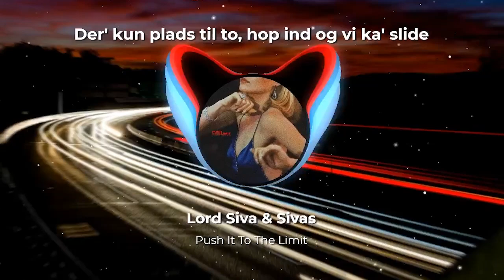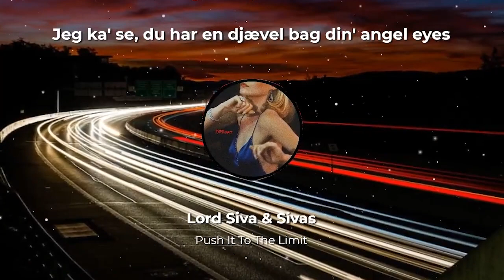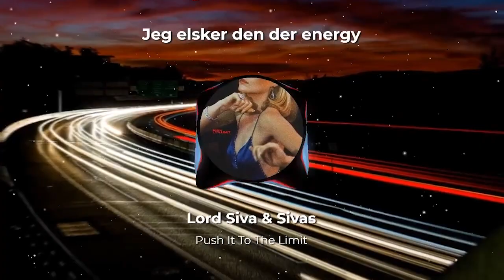Sivas feat. Lord Siva – Push It To The Limit (Lyrics)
Lyrics:

Jeg ka' se, du har en djævel bag din' angel eyes
Og du tror dit smil, det skjuler, at der' noget i vejen
Men jeg ved det for de ting, du gør med din nani, når du ligger nøgen, jaja
Der' kun plads til to, hop ind og vi ka' slide
Ska' push it to the limit, yeah you know the vibes

Push it to the limit, yeah
Sam' med ulvene under moonlight, yeah

Ka' ik kør på Autobahn
Men jeg ved det for de ting, du gør, ka' ik' holde mig fra din nani
Dansеr til det' Sunny (yeah)
Jeg еlsker den der energy
Men jeg ved det for de ting, du siger, kan ik' holde mig fra din body

Og du tror, at du ka' skjul' dine perfekte fejl
Men jeg ved det for de ting, du siger
Dit blik fortæller sandhed, jeg ka' læs' din' øjn', jaja
Der' kun plads til to, hop ind så vi ka' slide
Sætter playlist på repeat og kør' på ocean drive

Danser til det' Sunny (yeah)
Jeg elsker den der energy